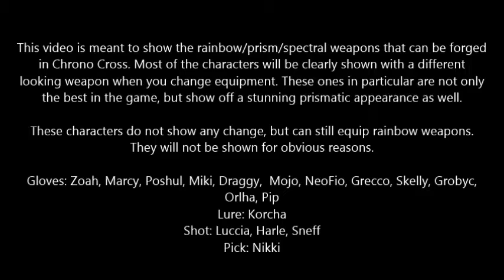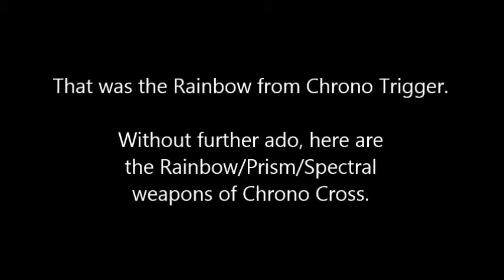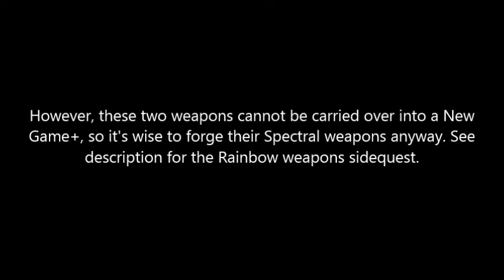Chrono Cross Rainbow/Prism/Spectral Weapons Showcase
This video will show you what the rainbow/prism/spectral weapons look like in Chrono Cross. I've included pertinent information regarding them, and how to get them, as well as the history of the "rainbow" theme featured in the Chrono series. As noted, the characters that use gloves, pellets, lure, and Nikki's pick show no physical change from weapon to weapon, so they're not included in the showcase.

You need to do several sidequests in order to forge rainbow weapons. You'll need to recruit Zappa, and get the Great Hammer from Ash, Toma's sidekick. A "Smith Spirit" comes with Zappa, which will allow you to forge on the map and at save points. On top of that, you will need one rainbow shell, and one of each "shiny" material: sand, soot, salt, ember, leaf, and dew. You might need some other material, but it will be something quite common and of little concern.

The easiest way to get "shiny" materials is to kill enemies using a summon element. You'll receive the material in the color that correlates to the color of the summon, and you'll get one for each enemy destroyed. However, you can also disassemble charms (i.e. Sea, Forest, Earth, etc) to get a shiny material. This all depends on how desperate you are to get them.

For me, I prefer to disassemble a few charms and make several rainbow weapons in my first playthrough only to carry on to the New Game+. Mostly as long as I have the Spectra Swallow, I'm fine with that. In a New Game+, you can fight Ozzie, Flea, and Slash in the Bend of Time and then get the Dreamer's Sarong, which starts you in battle at level 8 element. Combine this with another person having red/blue/yellow/greenfield equipped,  you can make quick work of enemies - conveniently, you can fight as many battles as you want in the Bend of Time using the light pillars.

For black and white elements, it's a little trickier since there is no white/blackfield. Using low-level elements a few times is the best way to get the field in the desired color. I racked up a TON of Shiny Salts in the Terra Tower using Saints on the white enemies (yes, it did harm them).

There are a finite amount of rainbow shells in each playthrough, so choose wisely.

Serge - Spectra Swallow
Kid - Prism Dagger
Glenn/Fargo/Viper/Pierre/Steena/Turnip - Spectral Sword
Doc - Prism Pellets
Mel/Van - Prismarang
Karsh/Funguy/Leah/Zappa - Rainbow Axe
Riddel/Guile/Razzly - Rainbow Rod
Norris - Spectral Gun (Starky can use but it does not show up!)
Orcha/Leena/Macha - Crystalpan C6
Radius/Sprigg - Spectral Staff
Janice - Betta Carotene
Irenes - Prism Pick